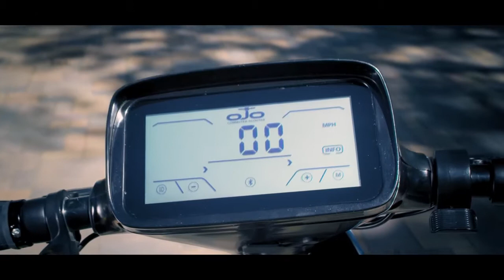OJO COMMUTER SCOOTER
Ojo commuter scooter eléctrico es un scooter con siseño innovador.